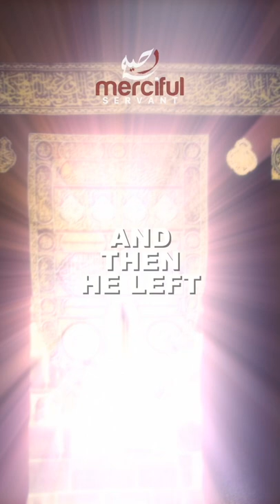MUSLIM SHOP KEEPER (PART TWO)